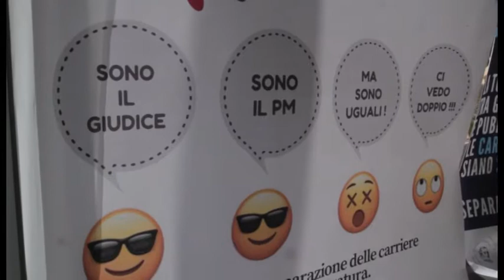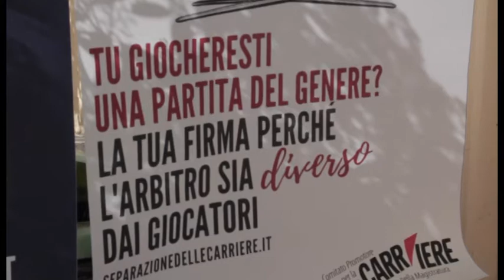Avvocati in sciopero. A L’Aquila firme per la separazione delle carriere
Servono 50 mila firme per sostenere il progetto di legge costituzionale per la separazione delle carriere dei magistrati. Oggi è iniziata la raccolta delle firme a L’Aquila, davanti il tribunale. Camere Penali che sono in sciopero fino a domani